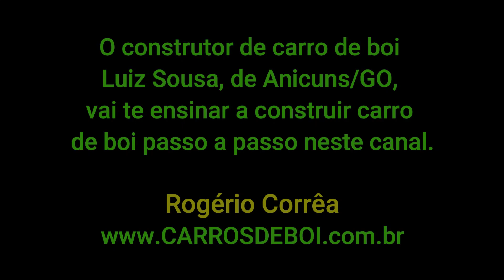Par de rodas de carro de boi prontas [Faltando ferrar e colocar eixo]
Venho pedir a você que gosta da cultura do sertanejo e do carro de boi, para conhecer e se inscrever no canal do grande carpinteiro e construtor de carros de boi Luiz Sousa de Anicuns/GO, para que ele continue ensinando a arte de construir carros de boi
O construtor de carros de boi Luiz Sousa, de Anicuns-GO, disponibilizou vários vídeos ensinando como construir carro de boi passo a passo com o intuito de passar os seus ensinamentos para as futuras gerações. Atualmente, são poucos os que dominam essa arte com maestria!  Cabe ressaltar, que ele já é a 4ª geração de construtores/reformadores de carro de boi (carapina/carpinteiro), ou seja, já são mais de 150 anos que a sua família faz parte dessa rica tradição. Ele se preocupa tanto com a possibilidade de não existirem novos construtores para manterem as tradições vivas que há alguns anos começou a gravar os vídeos fazendo ou reformando carro de boi justamente para que os mais novos se interessem. De acordo com o Luiz Sousa, já tem vários jovens pelo país afora pegando gosto por seus ensinamentos e até construindo/reformando carro de boi. Portanto, a partir de agora irei postar com certa frequência os vídeos do grande construtor de carros de boi neste canal. Espero que vocês gostem, façam comentários e compartilhem para que essa tradição não seja extinta!

Este canal foi criado para divulgar a cultura do sertanejo: como construir carro de boi passo a passo, festas de carros de boi, moda de viola, música sertaneja, cavalgadas, natureza, causos e muitas outras coisas da roça...

✅ Me acompanhe mais de perto:
Escolhendo a madeira para fazer o meião da roda de carro de boi [Como construir carro de boi]
Neste vídeo o construtor de carro de boi Luiz Sousa de Anicuns/GO ensina como construir carro de boi passo a passo, fazer carro de boi, como fabricar carro de boi, carapina de carro de boi, carpinteiro de carro de boi, reforma de carro de boi, Como construir carro de boi [Colocar eixo mais grosso no vão dos cocões], como plainar a roda do carro de boi [Como construir carro de boi]. reformador de carro de boi, artesão de carro de boi, carapina de carro de boi, Par de rodas de carro de boi prontas [Faltando ferrar e colocar eixo], fazer roda de carro, fabricação de carro de boi, fazer roda de carro de boi. Também ensina como fazer: canzil, canga, arreia, cabeçalho, cantadeira, cheda, cocão, chaveia, chumaço, eixo, fueiro, mesa, recavém, requevem, tambueiro, brocha, roda, palmatora, chocalho, guizo, ajojo, e muito mais.